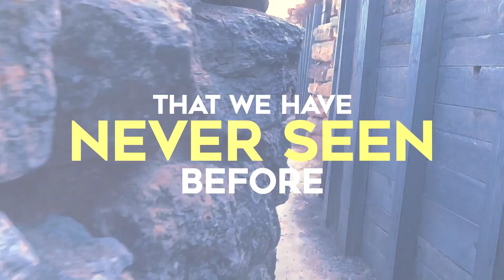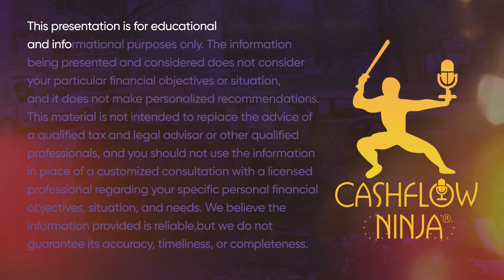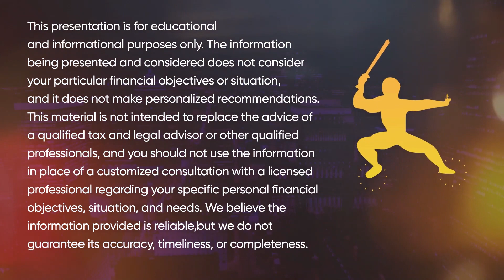Why Now Is A Great Time To Buy Franchises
My guest in this episode is Brian Beers. @brianbeers Brian is an entrepreneur, investor, business coach, and podcaster. In this episode, Brian will share why now is a great time to buy franchises.

Download all the Niches Trilogy Books:

The 21 Best Cashflow Niches

The 21 Most Unique Cashflow Niches

The 21 Best Cash Growth Niches

Listen To Cashflow Ninja Podcasts:

Cashflow Ninja

Cashflow Investing Secrets

Cashflow Ninja Banking